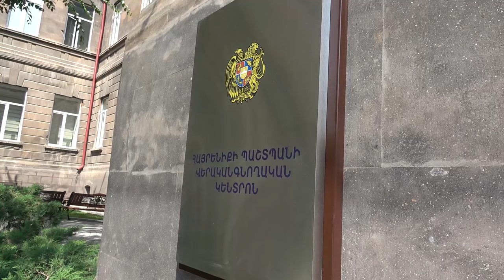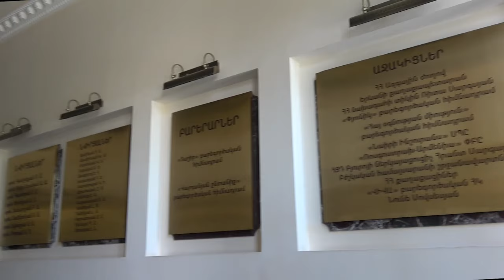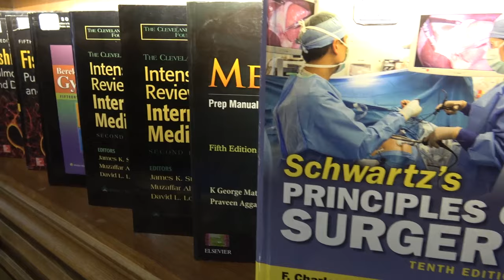Ռոբերտ Աբաջյանի անվան նոր լսարանի, գրադարանի ու Զինվորի տան մասին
Երևանի քաղաքային հիվանդանոցի շենքի հիմնաքարը դրվել է հեռավոր 1914 թվականին: Դեռևս անավարտ շինության մեջ բուժում էին ստանում ցեղասպանությունից փրկվածները, Առաջին աշխարհամարտի, Սարդարապատի հերոսամարտի մասնակիցները: Ավելի ուշ՝ 1990-ականներին, այստեղ են բուժվել նաև Արցախյան պատերազմին վիրավորվածները:
Մեկ դար հետո պատմությունը կրկնվեց. շենքն այժմ Վերականգնողական կենտրոն է հայրենիքի պաշտպանների համար. այստեղ նրանք բուժվում են, կրթվում, աշխատանք գտնում, նաև՝ ամուսնանում:
Երևանի քաղաքային հիվանդանոցի շենքն իր 100 ամյակն այսօր դիմավորում է Արցախի հերոս Ռոբերտ Աբաջյանի անվան կոնֆերանս դահլիճով, նորակառույց բժշկական գրադարանով ու «Զինվորի տուն» ՊԱՏՎԱՎՈՐ անունով: